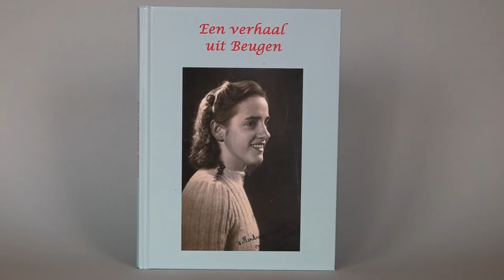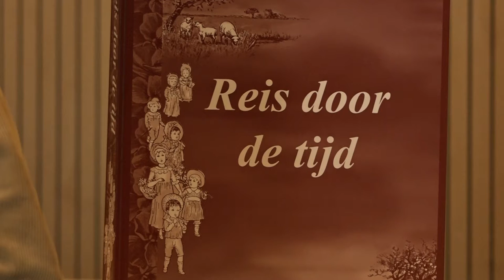AC Land van Cuijk en Gennep Reis Door De Tijd